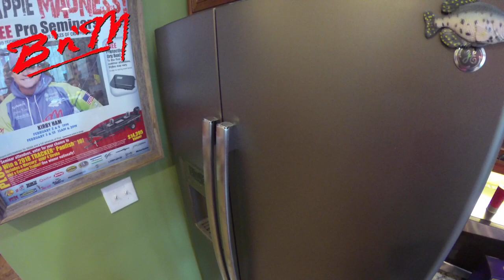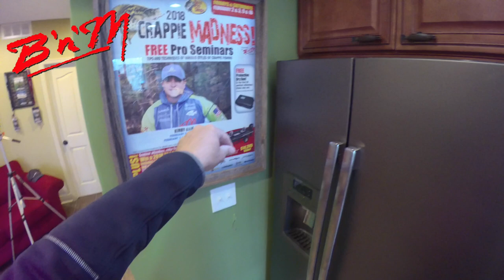Crappie Kirby Loop Knot Demo and Trick to OUTFISH YOUR FRIENDS